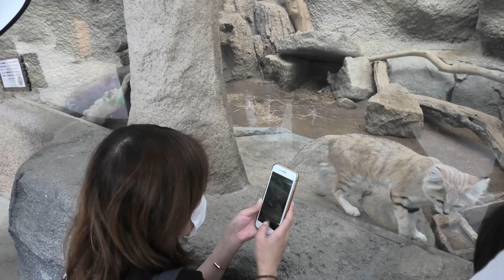スナネコ の『ムスタ』と『バリー』 (神戸どうぶつ王国) 2020年9月28日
スナネコ (神戸どうぶつ王国)

□ スナネコ
英名：Sand cat
学名：Felis margarita

■ 撮影場所
神戸どうぶつ王国 (兵庫県)